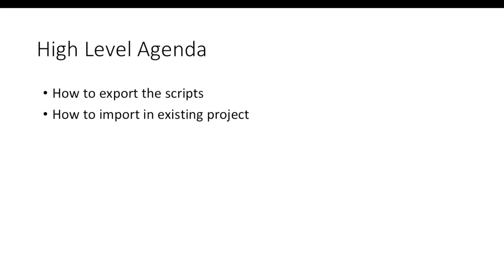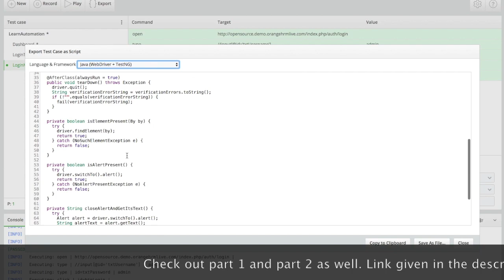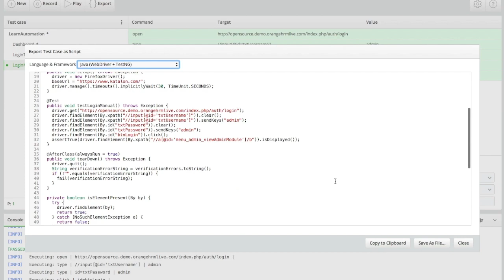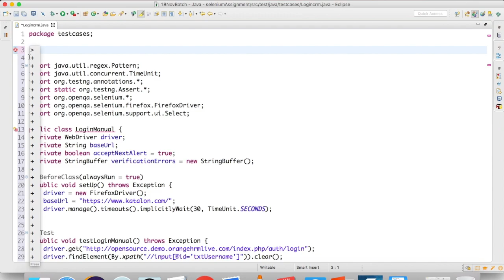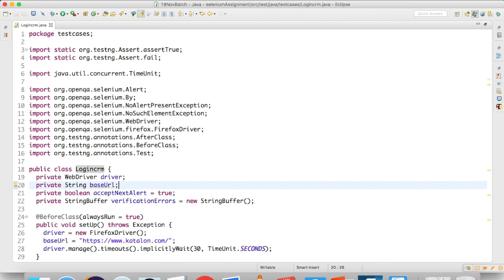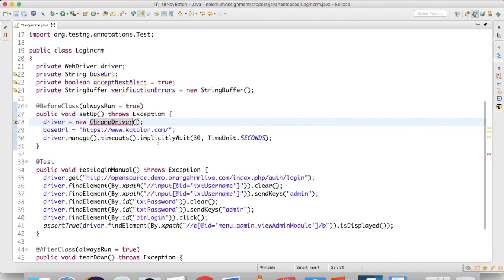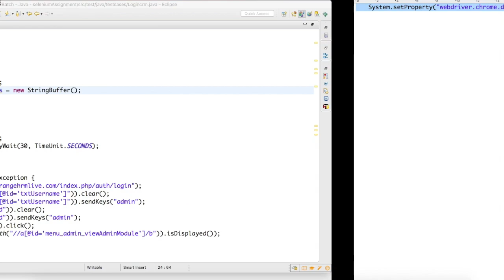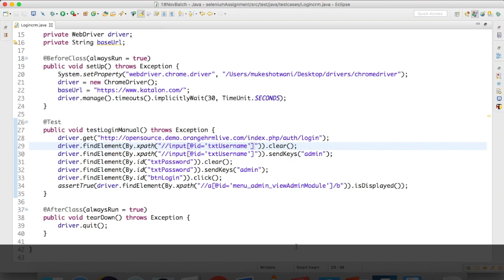How To Export And Import Selenium Scripts Using Katalon Recorder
In this video we will see How To Export And Import Selenium Scripts Using Katalon Recorder.